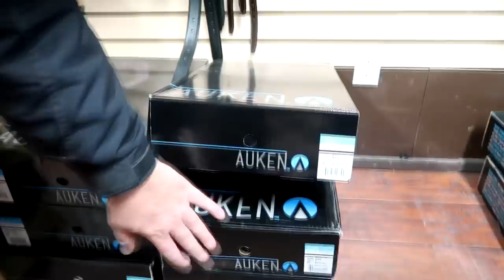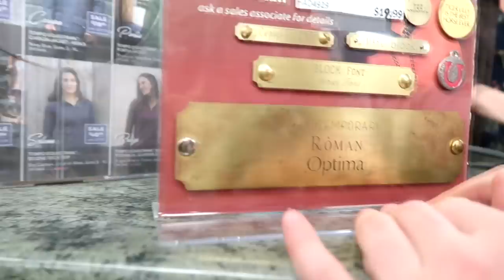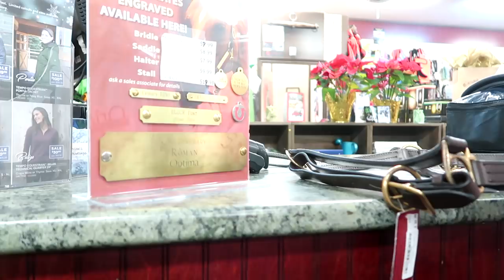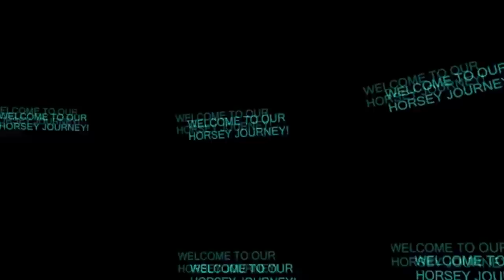CHRISTMAS MONEY TACK STORE HAUL!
DaybyDayVlogs
110 North Front Street - A3,
Suite #213
Belleville, Ontario, K8P 0A6
Canada